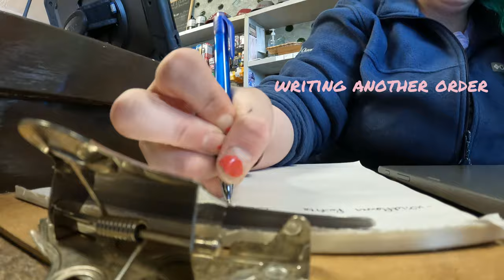watch me work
It's just non-stop.

Equipment:
Camera: Canon EOS M50
Mic: Rode Wireless Go
Tripod: Manfrotto MTPIXI-B PIXI Mini Tripod
Editing Software: Filmora